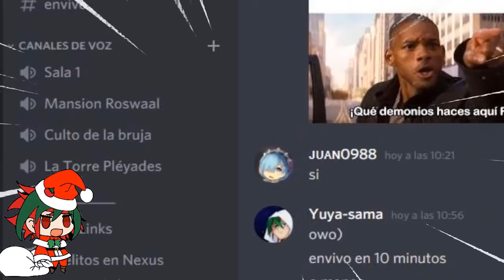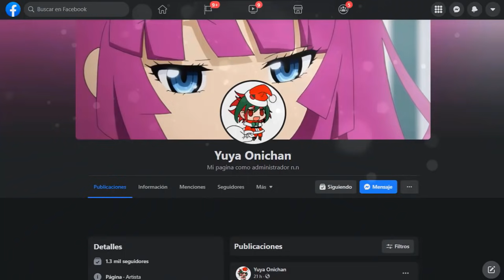Re zero Arco 7 Capitulo 34 SUPER RESUMIDO || Spoilers y Filtraciones || Rezero después del anime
Re Zero Resumido